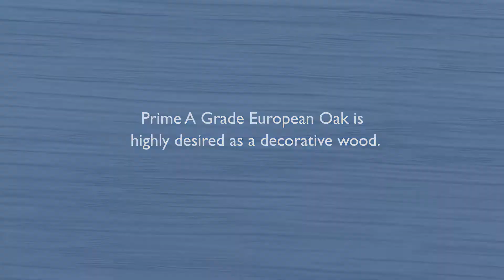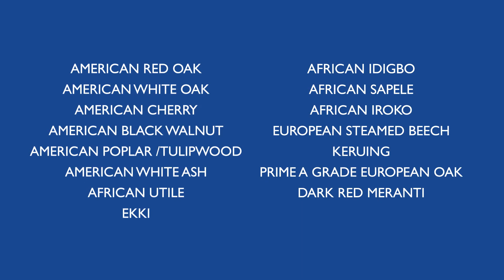Prime Grade A European Oak | Hardwood Timber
Prime A Grade European Oak is highly desired as a decorative wood. It is used for furniture and cabinet work, internal and external joinery, flooring, veneering and shopfitting.